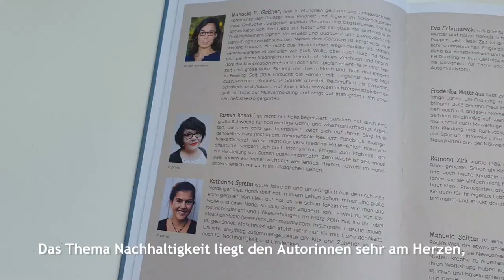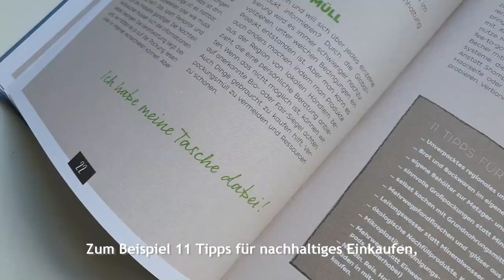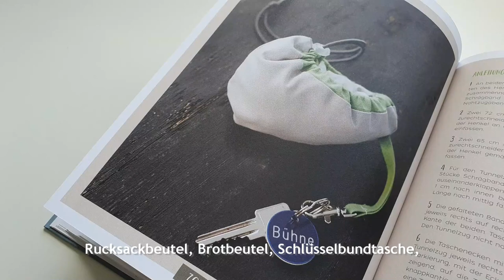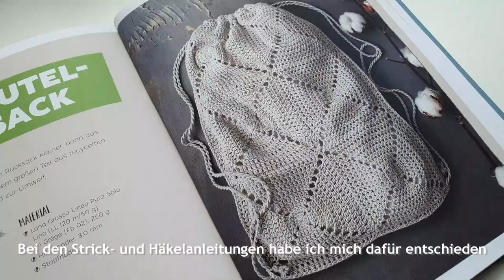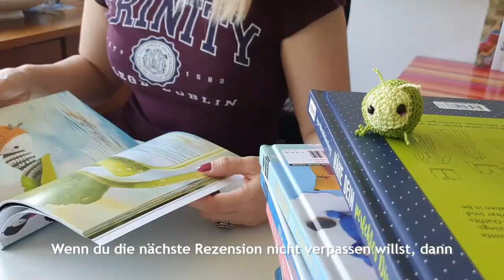Sapri Design - Buch-Rezension - Taschen machen statt Plastik Sachen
Wenn ihr jetzt Lust bekommen habt die Taschen selber zu nähen, zu stricken oder zu häkeln, hier noch mal alle Infos zum Buch auf einen Blick:
"Taschen machen statt Plastik Sachen"
von Manuela Gaßner, Jasmin Konrad, Katharina Spreng, Eva Scharnowski, Frederike Mathhäus, Ramona Zirk, Manuela Seitter
erschienen im Frechverlag
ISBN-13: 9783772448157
Hardcover / 120 Seiten / 19,2 x 1,7 x 25,1 cm
17,-€